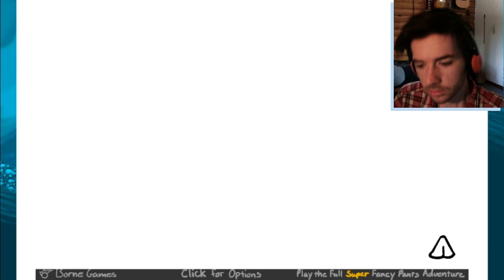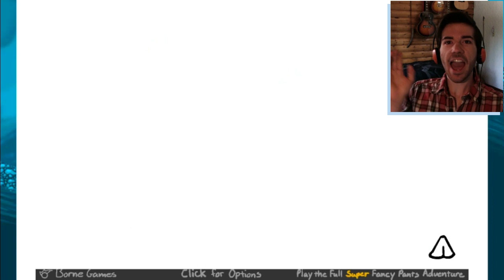A Flood, A Volcano, And Brand New Pants!!! | Fancy Pants Adventure World 4 Part II Let's Play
Apparently I ended the last episode about 30 seconds too soon! So prepare for about 30 seconds of part one and 9 minutes of part 2 in this let'splay/gameplay/walkthrough/meltdown/video extravaganza  :D